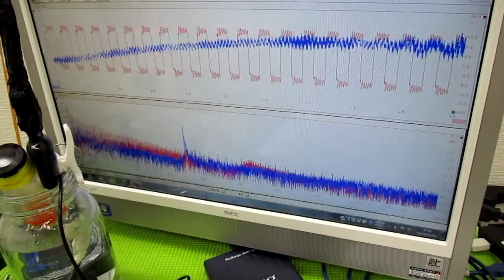音圧測定解析に基づいた、超音波システム ultrasonic-labo